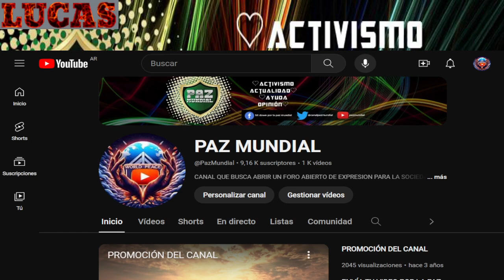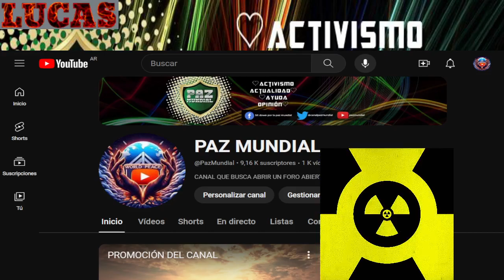La mujer que dice verdades como puños